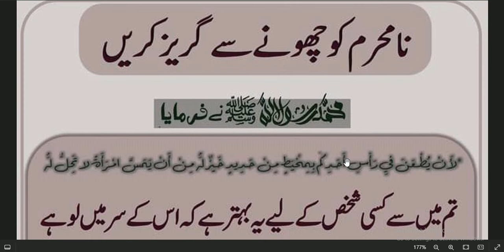Namahrum ko chuny say pareez karain/ hadees nabvi /Hadith /motivation videos